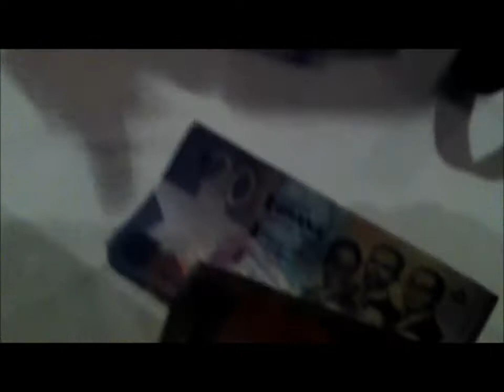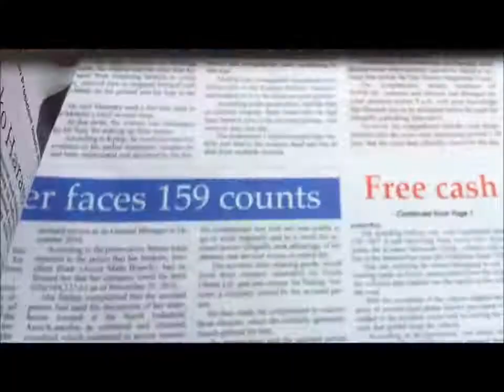FlyGuy goes to.. Accra, Ghanaaaaa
Just a small snippet from my two days in Accra!